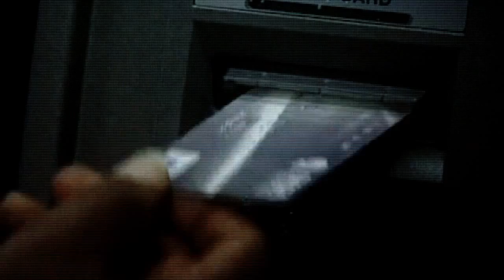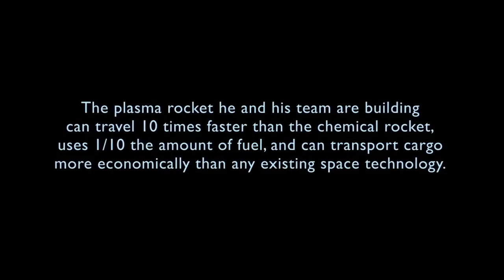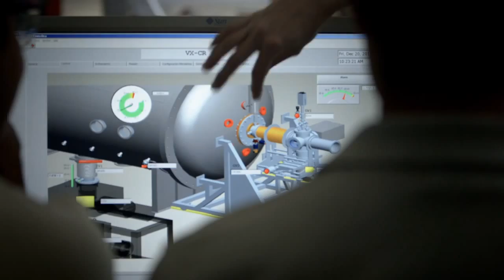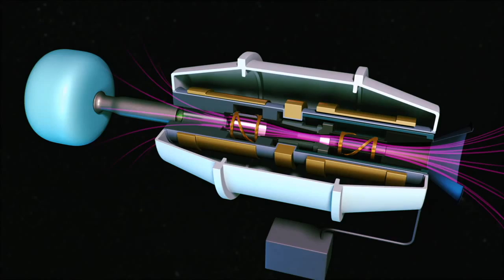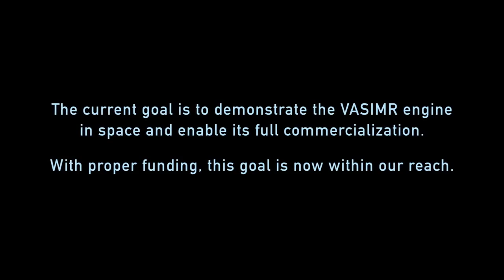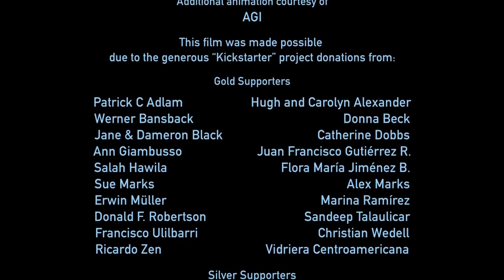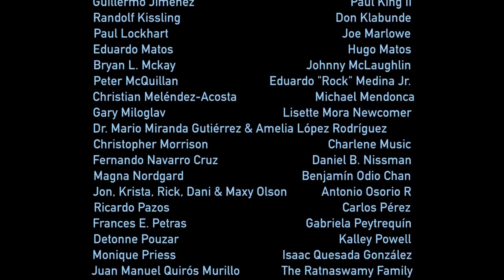Crossing the Space Frontier (HD)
Since the 1970s, starting at MIT and then for 25 years at NASA, astronaut Franklin Chang Díaz and his team of scientists have worked to develop a faster propulsion technology for space travel.  The result is the VASIMR engine, a plasma rocket that can travel 10 times faster than a chemical rocket, uses 1/10th the amount of fuel, and can transport cargo more economically than any existing space technology.
A Boundless Media and Ad Astra Rocket Company film production